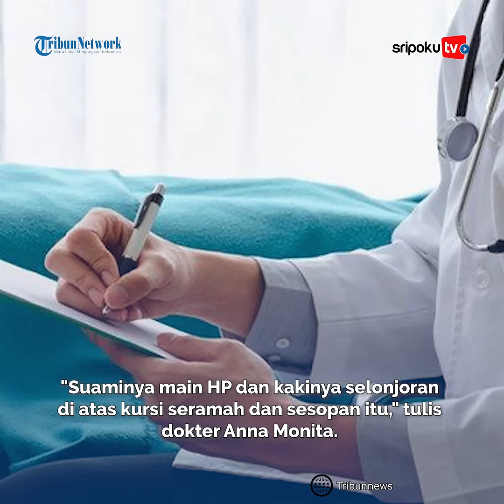Viral Curhatan Dokter IGD Tangani YouTuber Sombong, Ternyata Tri Suaka dan Istri Kini sebut Fitnah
Dokter ini mengaku mendapatkan perlakuan tak menyenangkan saat memeriksa pasiennya yang merupakan seorang YouTuber kondang di IGD.

Dokter bernama Anna Monita ini membagikan ceritanya melalui akun TikTok miliknya.

Lalu tiba-tiba datang pasangan suami istri yang merupakan YouTuber ternama.
Lihat informasi terkini bersama kami, di:

Palembang.tribunnews.com